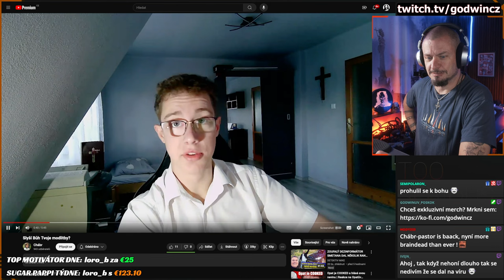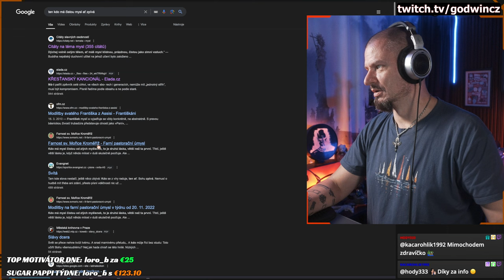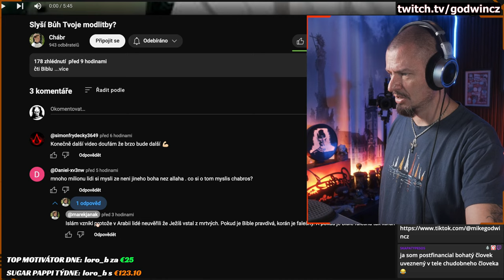Chábr a jeho majestátné předčítání z BIBLE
Když chceš sektařit, tak bys mohl mít aspoň to charisma @marekjanak